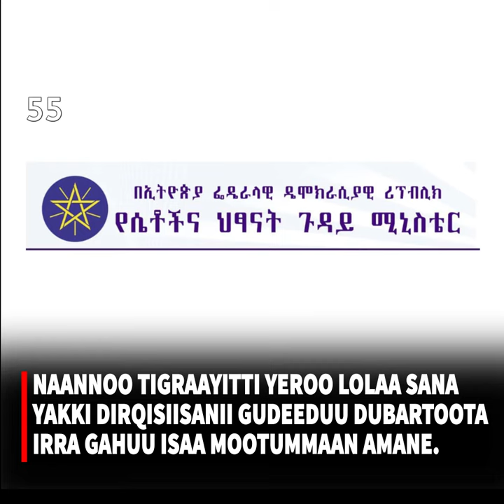Oolmaa Guraandhala 5/ 2013 Sekoondii 60 keessaati | Prime Media